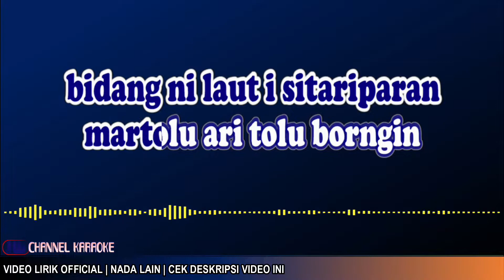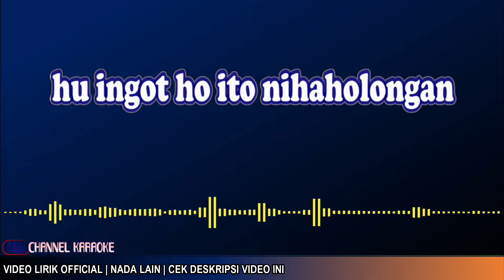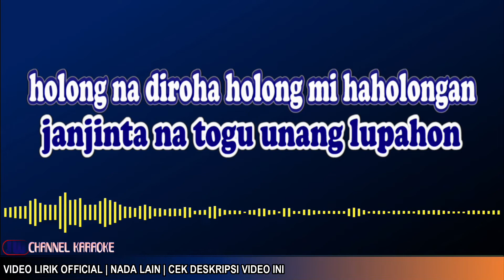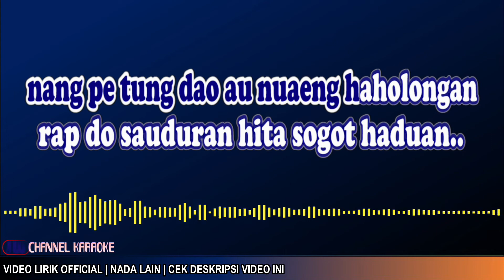[KARAOKE] DI KOTA MEDAN (Bidang ni lauti si tariparan) Nada rendah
Dikota Medan - Trio Santana

PLAYLIST KARAOKE